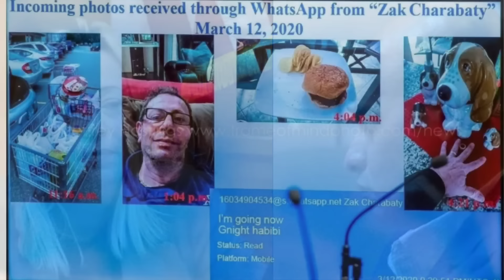UM RELOGIO SOLUCINOU ESSE CASO | ZAKHIA CHARABATY